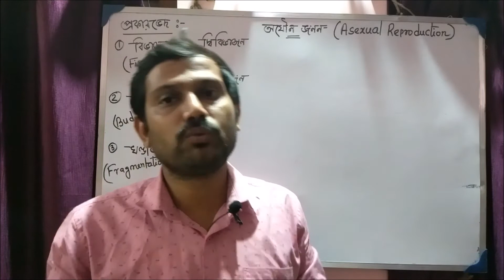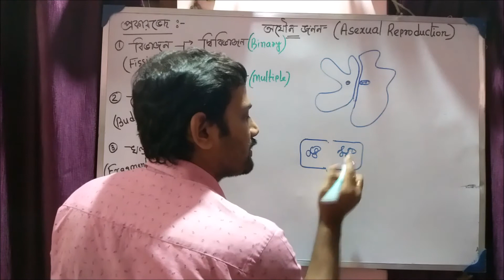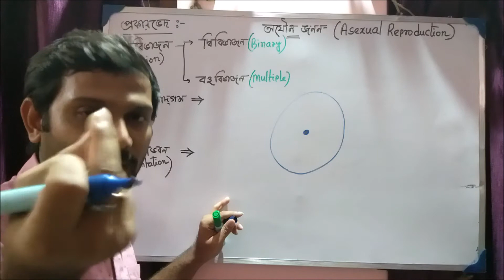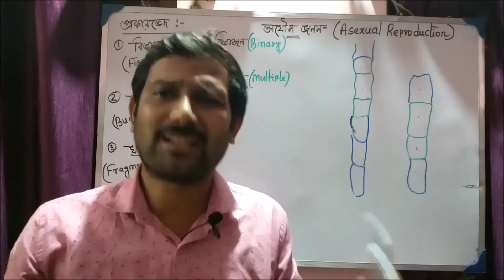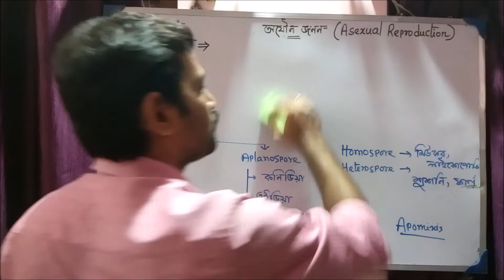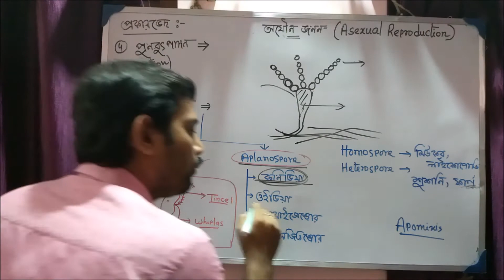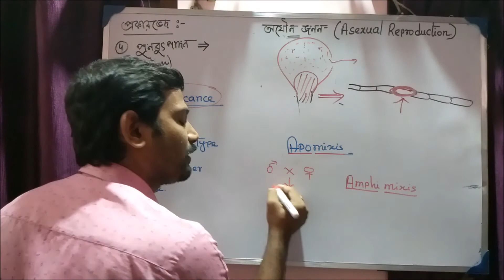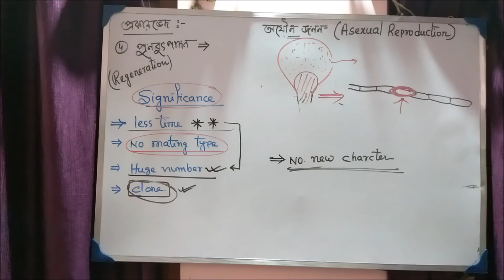Asexual reproduction | Class 10 biology in bengali | Part 2/7 | unit 2 | TARGET BIOLOGY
আরও জানতে আমাদের android application ডাউনলোড করো আরও জানতে আমাদের android application ডাউনলোড করো Chapter -- Reproduction | class 10 biology in bengali

pdf note - /courses/18734-neet-quick-revision-reproduction-in-organism

1) what is asexual reproduction  |
2) significance of asexual reproduction  |
3) types of asexual reproduction |
4) fission | budding | regeneration |sporulation | fragmentation | zoospore | aplanospore |